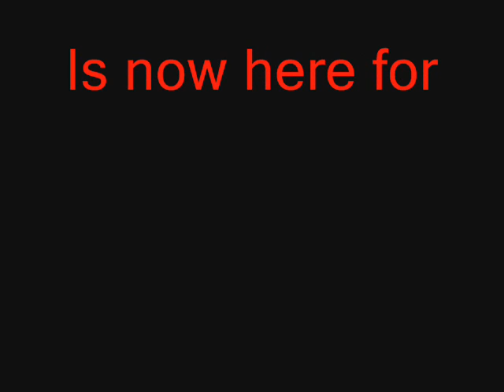Red V.S Blue #1